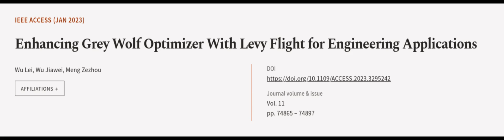Enhancing Grey Wolf Optimizer With Levy Flight for Engineering Applications | RTCL.TV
### Keywords ###

### Article Attribution ###
Title: Enhancing Grey Wolf Optimizer With Levy Flight for Engineering Applications
Authors: Wu Lei, Wu Jiawei ,and Meng Zezhou
Publisher: IEEE
DOI: 10.1109/ACCESS.2023.3295242

### Video Timestamps ###
0:00:00 - Summary
0:01:12 - Title
0:01:15 - Outro
0:01:19 - End